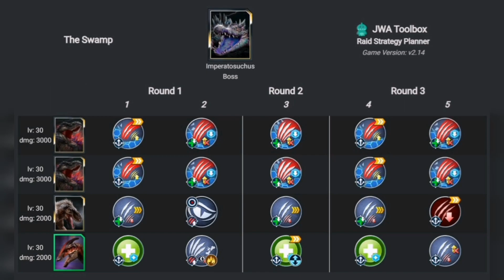Imperatosuchus Raid Boss in JWA 2.14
Instead of distracting the boss in r1t2 para makes it vulnerable, which allows lower damage mortem to whack it in one turn.